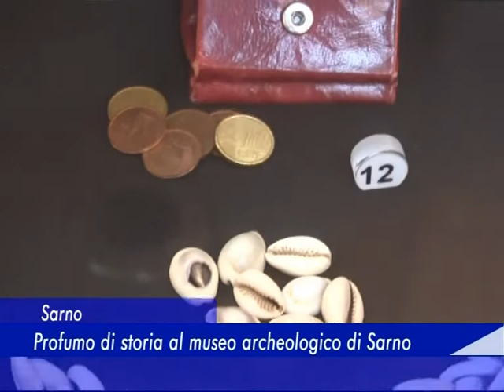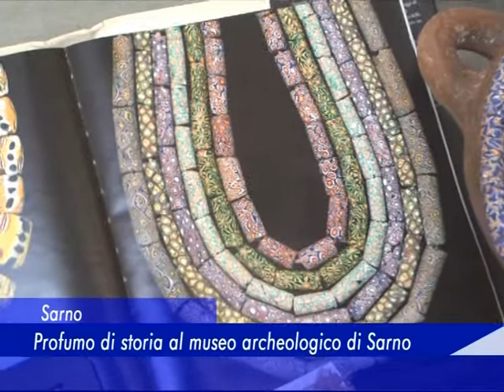orazio patti museo sarno 3 luglio